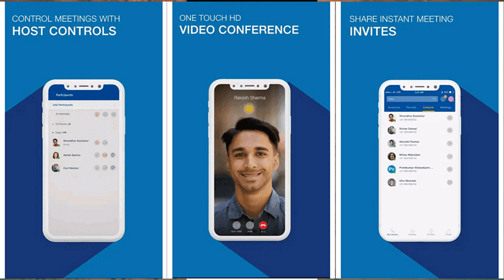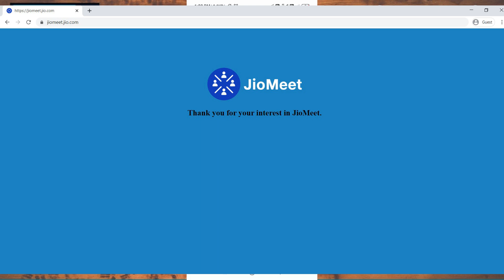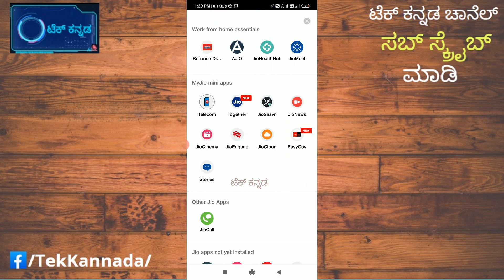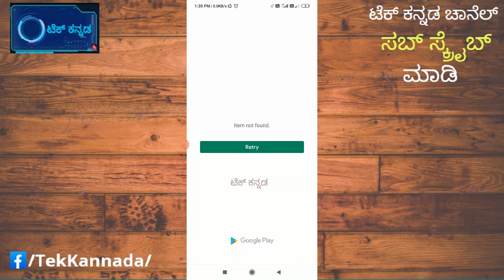JioMeet App | HD video conferencing app by Reliance Jio | ಜಿಯೋ ಮೀಟಿಂಗ್ ಆಪ್ ಸುದ್ಧಿ ।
In this video, it's explained about the Jio Meet app in Kannada.
 The information is provided in the Kannada language to help everyone to understand and use this as required.

Thie video tries to answer the following question :
1. Whats is Jio Meet  app in Kannada.
2. About Jio Meet  app in Kannada.

JioMeet is a HD video conferencing app which works on mobiles and tablets.
OTP based logged in users can invite participants using share link
Invite users to a schedule meeting using mobile number